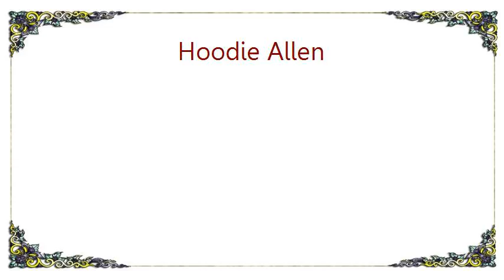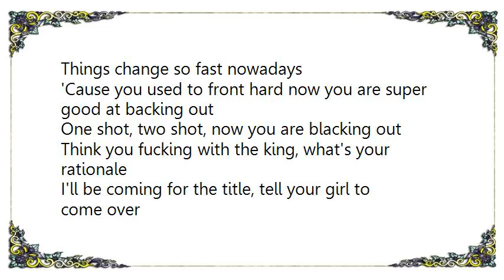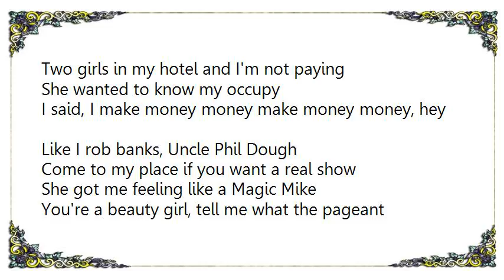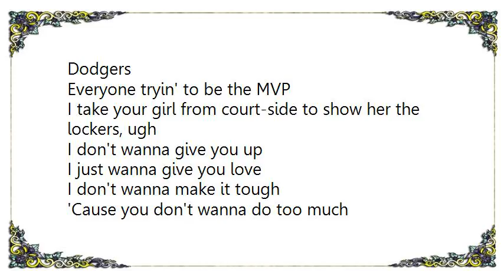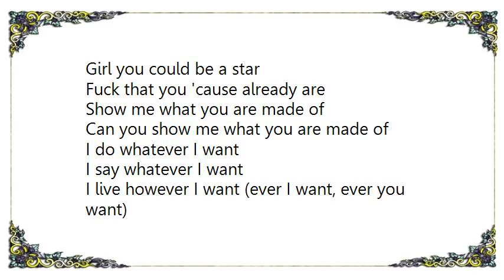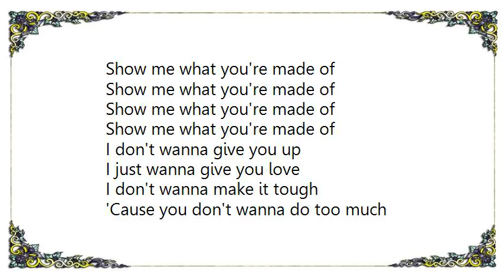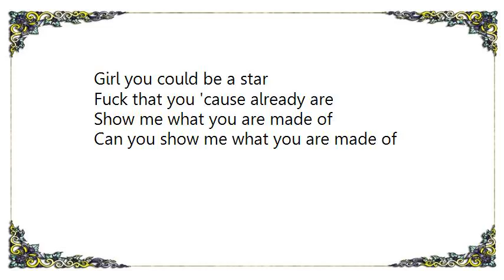Hoodie Allen - Show Me What You're Made of Lyrics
[Lyrics Hoodie Allen - Show Me What You're Made of]
I don't wanna give you up
I just wanna give you love
I don't wanna make it tough
'Cause you don't wanna do too much
I don't wanna say goodbye
I just wanna stay the night
Show me what you are made of
Can you show me what you are made of

Yo, making out on my tour bus
So fresh probably thought it was a Corvette
And if you are wondering why your girl ain't making plans with you
Well mothafucka she ignored them (fuck her, she ignored them)
Hashtag She was hanging with a rapper now
Remember when you were the shit, Manny Pacquiao
Things change so fast nowadays
'Cause you used to front hard now you are super good at backing out
One shot, two shot, now you are blacking out
Think you fucking with the king, what's your rationale
I'll be coming for the title, tell your girl to come over
She will be missing all the finals (she be missing all her finals)
I'm gonna teach you a thing or two
What's a fling for me, it's probably a ring for you
I got Mary, Megan, Mandy, Morgan, I'm a smash em' Billy Corgan, shwoop

And you don't gotta to turn me down
I'll come in when no one is home
Baby let me turn you on
I treat you like a new iPhone
Girl you could be a star
Fuck that you 'cause already are

Yo, Ray Allen in the 90s 'cause I got game
Two girls in my hotel and I'm not paying
She wanted to know my occupy
I said, I make money money make money money, hey
Like I rob banks, Uncle Phil Dough
Come to my place if you want a real show
She got me feeling like a Magic Mike
You're a beauty girl, tell me what the pageant is like
Skinny chick with a booty and got an appetite
If she catches looking I just act polite (like, like)
Yo what a conundrum, bitches are punch drunk
Love like Floyd Mayweather, just pumped em, full of some Russian vodka
Said she out of my league like the Brooklyn Dodgers
Everyone tryin' to be the MVP
I take your girl from court-side to show her the lockers, ugh

I do whatever I want
I say whatever I want
I live however I want (ever I want, ever you want)
I steal whatever I want
I kill whatever I want
I fuck whatever I want (ever I want, ever you want)

Show me whatever you want (ever you want, ever you want)